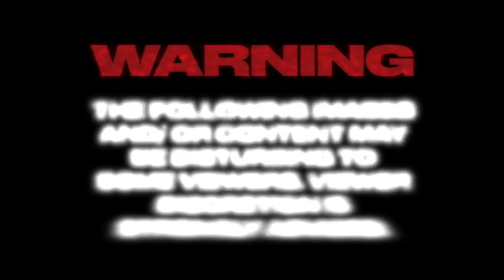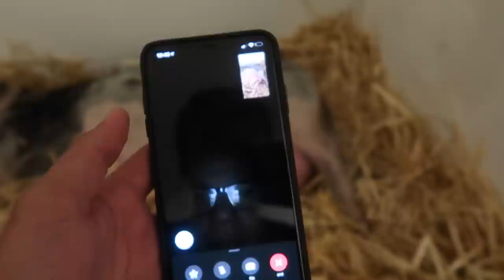My PET MINI PIG gave BIRTH!!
Today my miniature pig gave birth to 4 piglets and it was an INCREDIBLE experience!! Cant wait to see these little ones grow up...